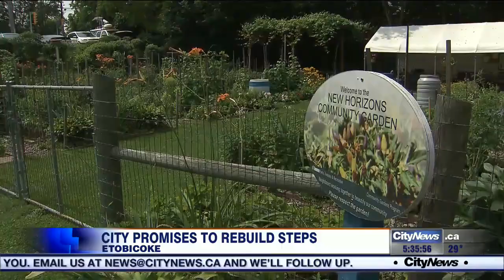City promises to replace homemade steps in Etobicoke park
The city may have torn down his handiwork, but an Etobicoke man who built a staircase to help residents get down a steep park embankment says he's just happy his efforts have led to plans for a permanent structure.